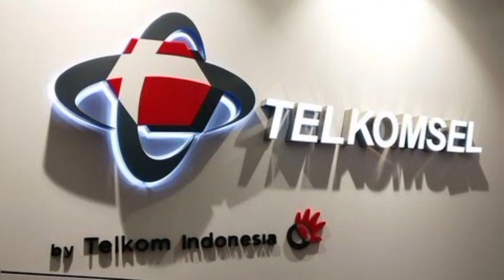ELON MUSK KE INDONESIA, BUKAN INVESTASI TAPI MELUNCURKAN STARLINK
Miliarder dan pengusaha Elon Mask datang ke Indonesia, Namun kedatangan CEO Tesla dan Spes X ini bukan untuk berinvestasi, melainkan untuk meluncurkan layanan Starlink di tanah air.
Mask datang untuk menyerahkan perangkat layanan internet berbasis satelit Starlink ke Puskesmas Pembantu Sumerta Denpasar, Bali. Ini menjadi kerja sama antara Starlink dengan Kementerian Kesehatan.

Ketika anda memiliki akses internet yang maju, anda bisa belajar apa saja. Anda bisa mengakses layanan pendidikan seperti M I T atau Masakhuset Institut of Technology) secara online, dan mempelajari apa yang dipelajari orang M I T.

Di saat bersamaan, pemerintah Indonesia juga berusaha tetap menawarkan sesuatu pada Mask. Salah satunya meminta membangun pabrik baterai E V.